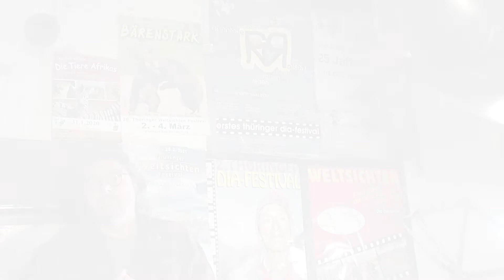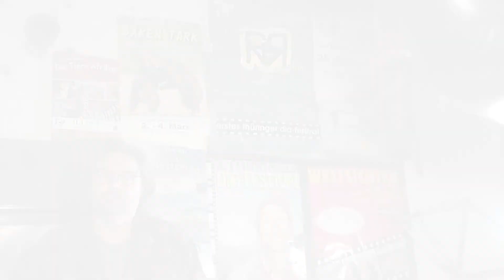Weltsichten-Festival 2021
Wir brauchen Eure Unterstützung! Um das Weltsichten auch 2021 durchführen zu können gehen wir neue Wege. Ein Pilotprojekt für die gesamte Branche.

Es geht um nichts Geringeres als die Rettung eines 23 Jahre alten Festivals, mit Zuschauern aus dem gesamten deutschsprachigen Raum. Drei Tage Erfahrungsaustausch, Outdoorabenteuer, Lagerfeuer, Musik, Kinderprogramm und Kleinkunststände, doch vor allem hochkarätige Multivisionsschows sowie Workshops über die Schönheit und kulturelle Vielfalt unserer Welt. In einem Pilotprojekt möchten wir das Weltsichten auch im Jahr 2021 realisieren, für unsere Zuschauer, Referenten und andere Veranstalter.